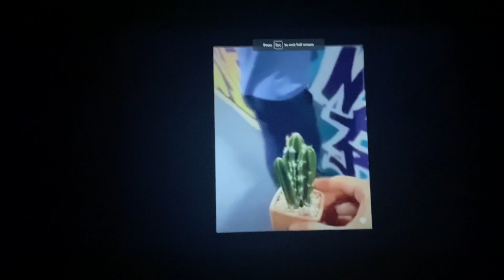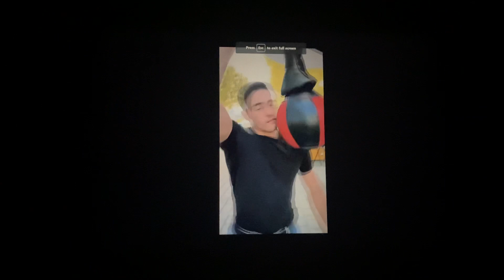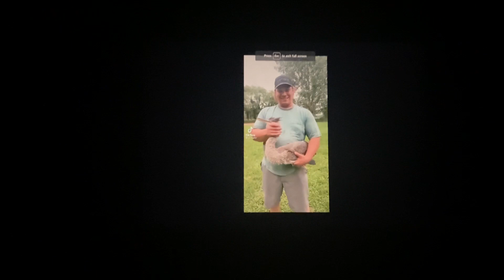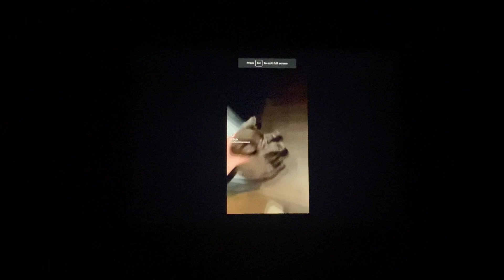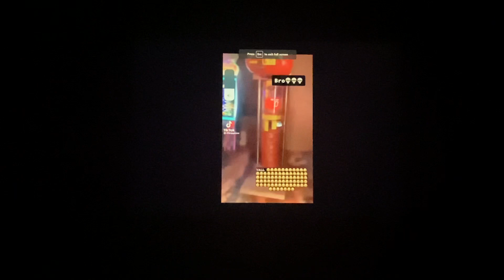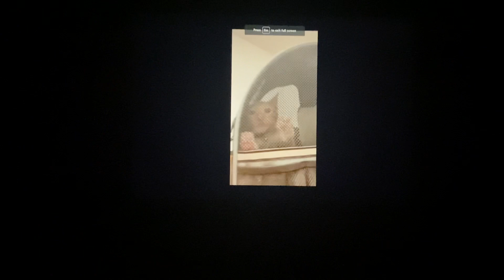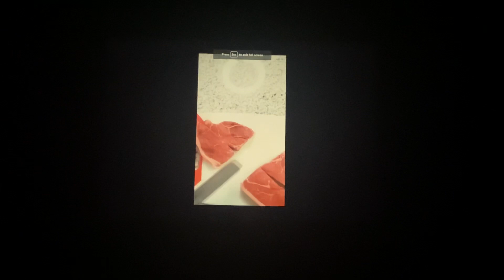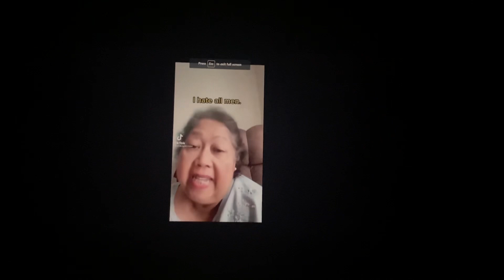Reacting To Perfectly Cut Screams Try Not To Laugh Edition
Credit to Meme Corner For The Clips Enjoy :)